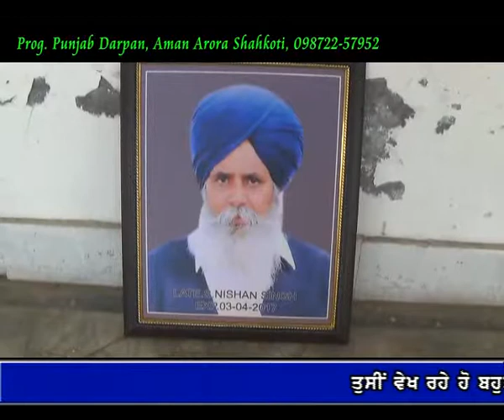Punjab Darpan 19 04 2017 S. Nishan Singh Sandhu Valtoha